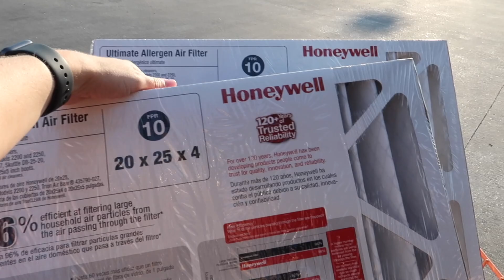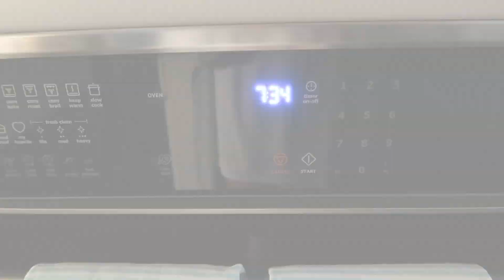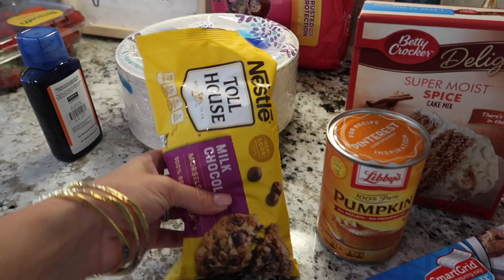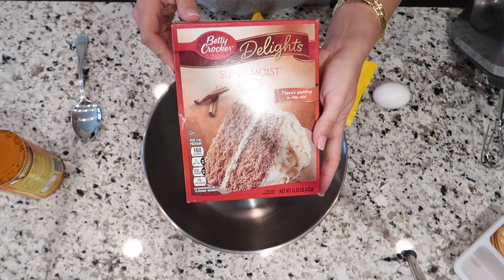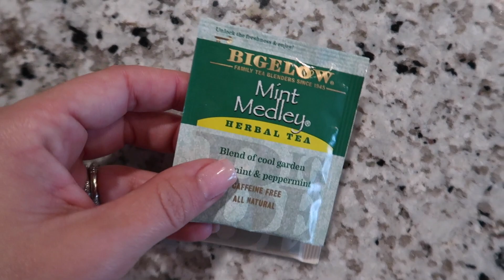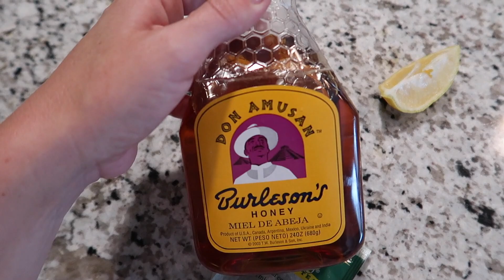DAY IN THE LIFE OF A MOM\\SOLO MOMMING, TARGET HAUL, & FALL COOKIE RECIPE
Today's vlog is a weekend vlog! Not only that, but I am solo momming it all weekend because my hubby was out of town. We had a little mishap on Friday that I was not anticipating, and then on top of that I got sick. I still managed to get a little target haul in this vlog, as well as a Fall cookie recipe that was inspired by HeyKayli! Hope ya'll enjoy this day in the life/weekend vlog!